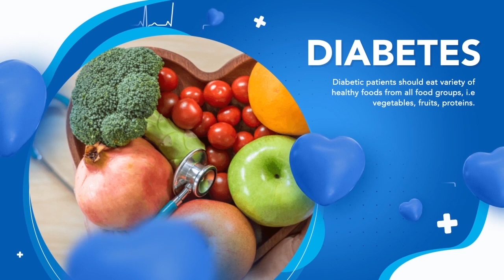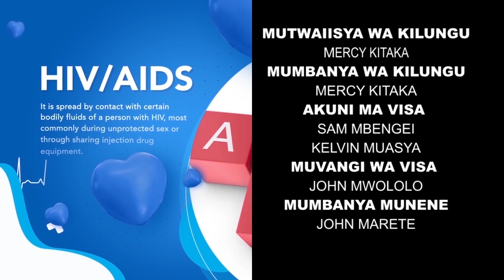UIITI: CANCER YA NONDO